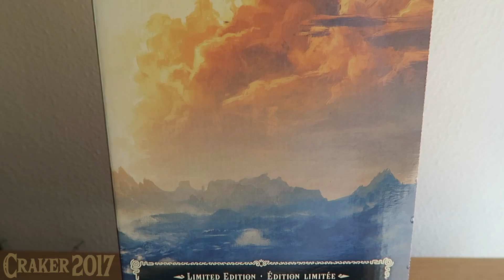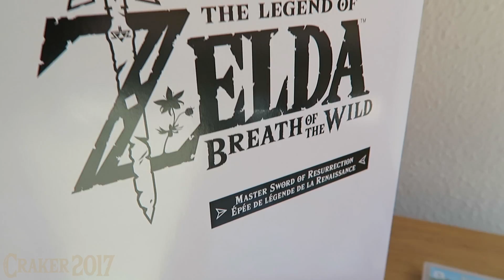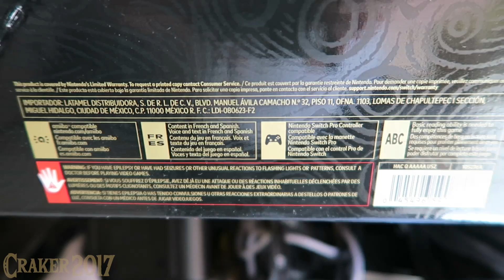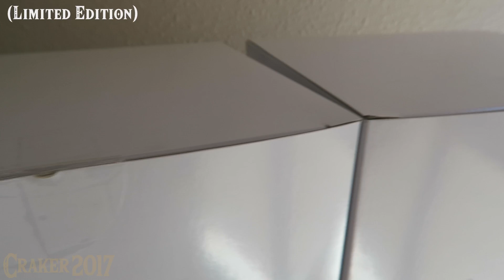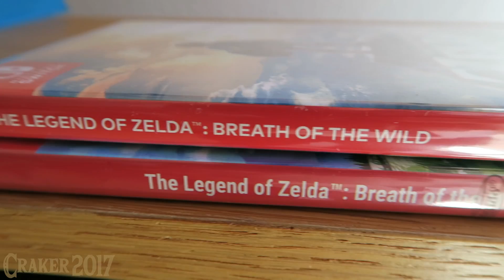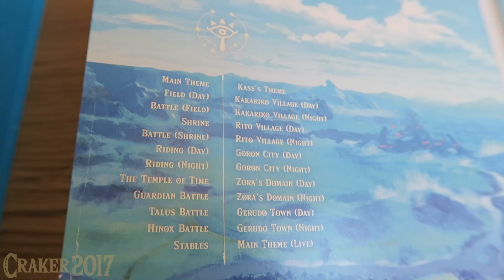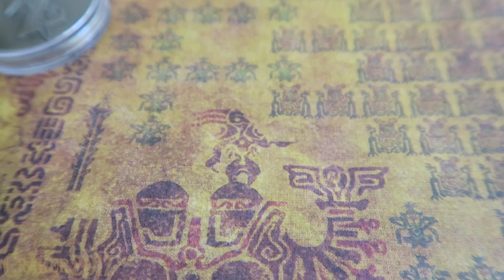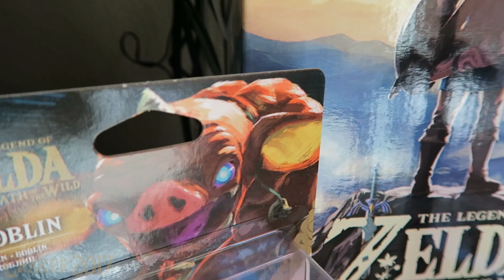ZELDA BREATH OF THE WILD MASTER EDITION & LIMITED UNBOXING & COMPARISON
-The Legend of Zelda Breath of the Wild Edición Limitada (Especial). -Fecha de lanzamiento: 03/03/2017. -Precio oficial: 99,95€
-The legend of Zelda Breath of the Wild Edición Maestra. (Exclusiva para América) Fecha de lanzamiento: 03/03/2017. Precio oficial: 129,99$

-The Legend of Zelda Breath of the Wild Limited Edition (Special). -Launch date: 03/03/2017. -Retail price: 99,95€
-The legend of Zelda Breath of the Wild Master Edition. (Exclusive for America) Launch date: 03/03/2017. Retail price: 129,99$